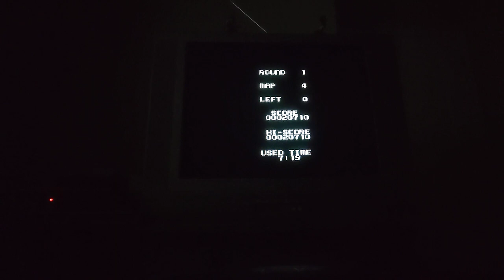Dough Boy Famicom / NES CRT TV Playthrough asmr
Released 12/11/1985, Dough Boy for Famicom is a port of Ken Coates' Doughboy for Commodore 64. Developed by Synapse and published by Kemco, you play as an American Army soldier in a POW rescue game with shooting elements. A two-player co-op mode allows the second player to direct guided missiles toward enemy combatants. A number of implementations like ladders (hilariously misspelled in the menu) and TNT allow you to traverse various obstacles in your way.

The only thing to say is the controls are terrible. The shooting sucks, you kill enemies just by touching them, and the menu selection and explosive placement make no sense. Two players makes the game slightly better, but in truth this game may be a contender for worst on Famicom from 1985. I can say it gets better once you learn the controls, but the learning curve is steep.

I am considering a playthrough to be beating the Hi Score. I played on an original NES with a Game Genie adapter (see Shorts) to allow for playing a Famicom cartridge. I am using a NES Advantage controller, RCA cables, and a Sharp X-Flat 27" CRT TV.